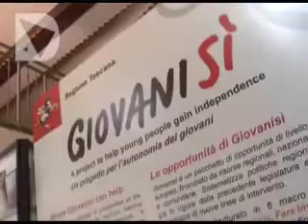BILANCIO E FINANZIARIA REGIONALE SENZA NUOVE TASSE NEL 2014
Bilancio e finanziaria senza nuove tasse, nel 2014, per la Regione Toscana, con riordino delle agevolazioni e qualche sconto in piu' sull'Irap. La giunta regionale ha messo a punto un bilancio che sfiora i nove miliardi di euro, di cui 6 miliardi e 600 milioni andranno alla sanità e 248 al sociale. La nuova programmazione dei fondi comunitari sarà avviata subito anticipando 82 milioni con fondi regionali. In diminuzione la spesa per il personale e per gli affitti mentre aumentano mutui e prestiti anche per quelli contratti per azzerare i vecchi debiti con i fornitori. Stanziati 42 milioni per il progetto Giovani sì 25  per il pacchetto di aiuti alle famiglie, dal bonus bebè ai prestiti per i lavoratori senza stipendio.